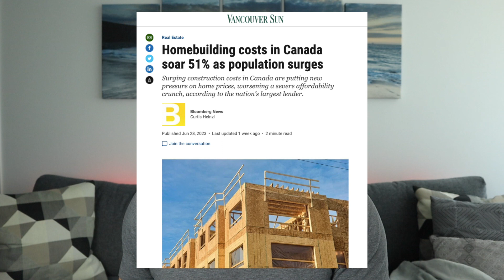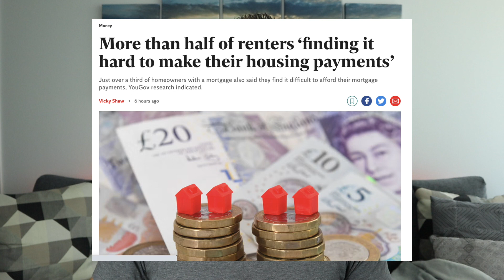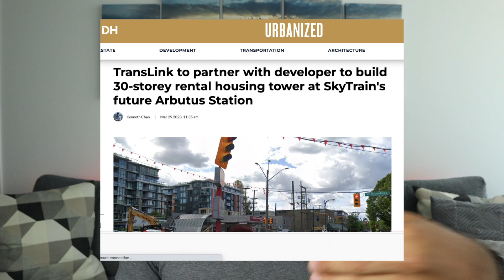Vancouver Real Estate Prices Continue to Rise & Is Mortgage Relief On The Way? | BC Housing Market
📲 Book a free call with me here if you'd like to chat about your current real estate goals, or anything real estate related

📘 Access my FREE guide on my Top 10 Red Flags & Dealbreakers When Buying A Condo

Vancouver real estate prices continued to climb in June on a month-over-month basis, while inventory dropped year-over-year.

In this week's episode, we look at the sales data for Metro Vancouver & the Fraser Valley, and we also cover how and why housing construction costs have increased by 51% during the pandemic.

Lastly, we talk about how mortgage relief may be on the way for variable and fixed rate holders who are coming up for renewal or are struggling to make payments on their mortgages given the unprecedented increase in interest rates.

SUBSCRIBE to this channel if you enjoy videos like these so you don't miss a future video, and reach out to me directly if there are any questions you have or any answers you need when it comes to your own real estate situation.

Also, don't forget to hit the "Like" button if you learned something from the video as well.

Looking to buy or sell real estate in Vancouver, Burnaby, New West, or its surrounding areas?

🔸 Download my Mortgage App and find out for yourself, how much you can afford

ABOUT ME:

I am a real estate agent in Vancouver BC, licensed with Oakwyn Realty Ltd., and am currently working with new clients in Vancouver, Burnaby, New Westminster, Surrey, and other areas of the Lower Mainland of BC. Send me a message if you are looking to move to the area, I've lived in the Vancouver area for over 35 years and know all the ins and outs of the local market!

Please Note: The views and thoughts expressed in this video are my own thoughts & opinions, and this video is designed to be educational and insightful in nature. As every person's real estate journey is different, I recommend you connect with your real estate agent and/or mortgage broker of choice to get more specific real estate advice based on your personal situation and goals.